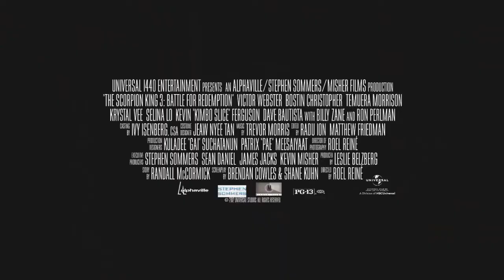The Scorpion King 3 Battle for Redemption Video 2012) MDb